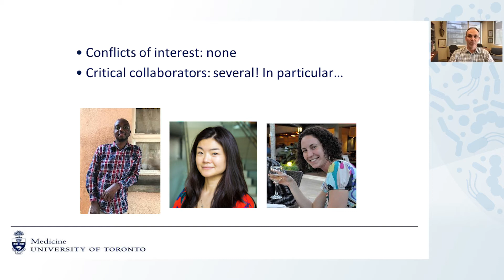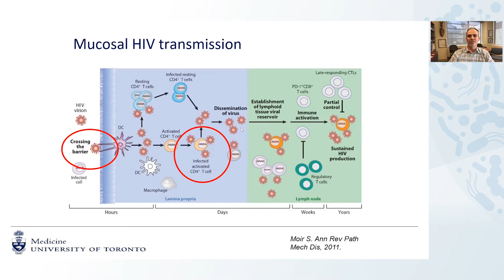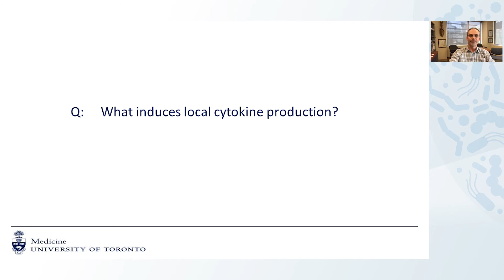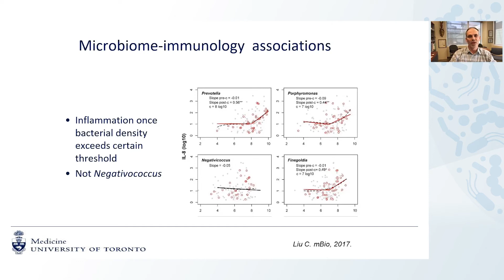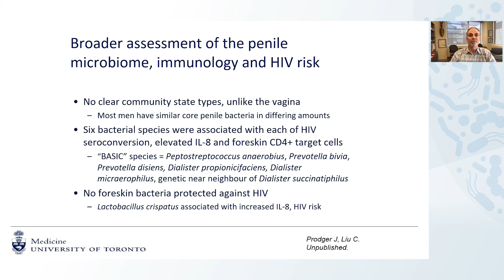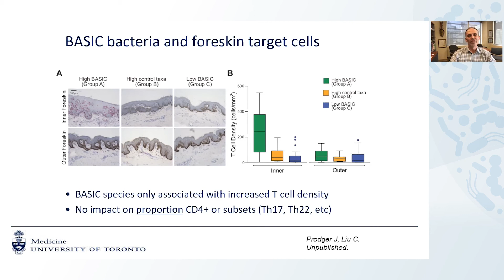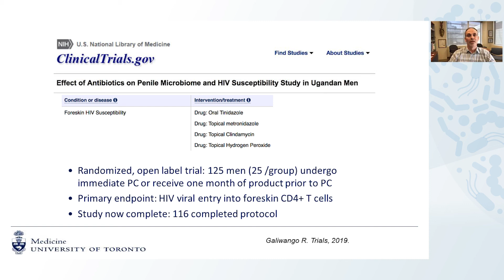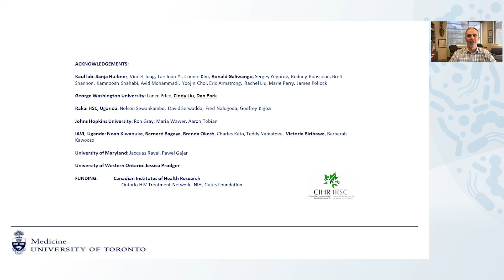Impact of Penile Microbiome on Local Immunology and HIV Susceptibility - Rupert Kaul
Speaker: Rupert Kaul, PhD, MD, University of Toronto, Canada
Presented at Session 3: Prevention
International Workshop on Microbiome in HIV Pathogenesis, Prevention and Treatment 2020